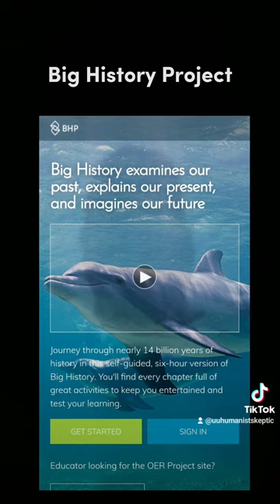¿Qué es el naturalismo religioso?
¿Qué es el naturalismo religioso? En este vídeo explico lo que es el humanismo religioso (específicamente) y el naturalismo religioso (generalmente). ¿Qué creemos? ¿Cómo practicamos nuestra religiosidad? ¿Cómo formamos parte de congregaciones unitarias universalistas?

Para las referencias y las notas en torno al tema, visiten mi blog: